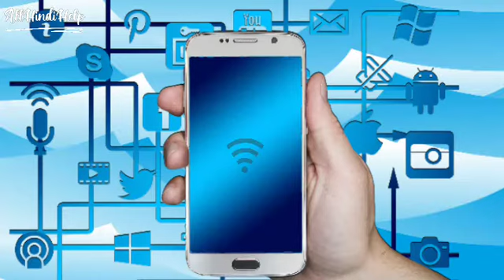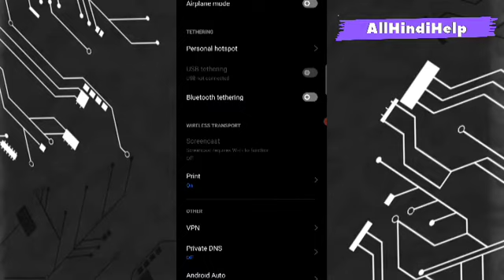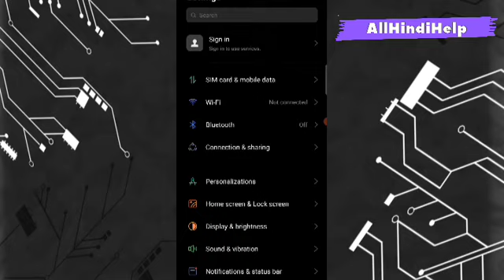Ek Mobile Se Dusre Mobile Me Hotspot / Wi-Fi Se Internet Kaise Chalaye | Connect Hotspot Or Wi-Fi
Ek mobile se dusre mobile me internet kaise chalaye, mobile me hotspot or wi-fi kaise connect kare, internet ka use lagbhag sabhi log karte hai, lekin kya aap jante hai ki aap Wifi ke dwara bhi internet chala sakte hai iske liye aapko apne apne mobile ke wifi ko hotspot se connect karna hota hai jisse ki aap dusre device se apne device me internet share kar sakte hai, ye ek bhut hi accha tarika hai, jisse aap apne friends ya kisi ke device se apne mobile ko connect karke usme internet ko use kar sakte hai.

Ek mobile se dusre mobile me internet kaise chalaye 2021

Hotspot se mobile me kaise net chalaye

Mobile hotspot aur wifi ko connect kaise kare

Mobile me wi-fi connect karke internet kaise chalaye

How to connect hotspot or wifi in mobile phone in hindi